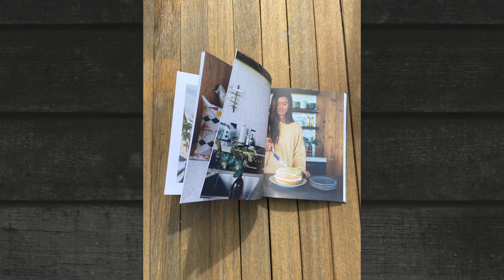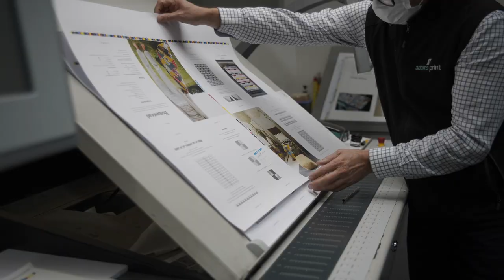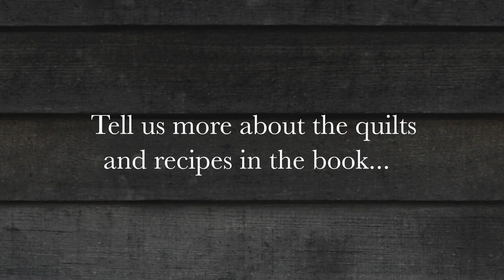Quilt Recipes: Q&A with Jen Kingwell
Join "Quilt Recipes" author, Jen Kingwell, in a new, exclusive video as she chats about her:

• childhood, crafting influences, and first career.

• first quilt project, and hanging out at a quilt shop.

• path to publishing patterns and books.

• vision for Quilt Recipes.

• go-to recipe for special family events.

Martingale is a proud distributor of "Quilt Recipes."